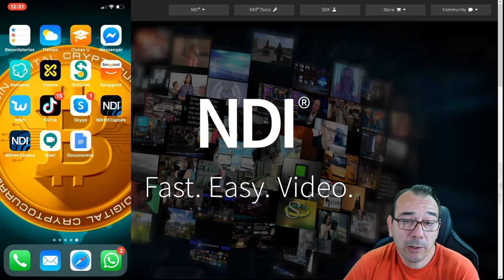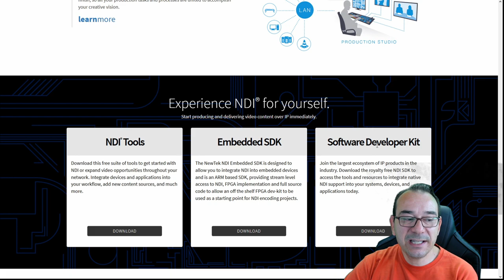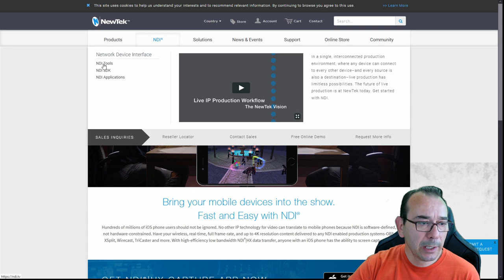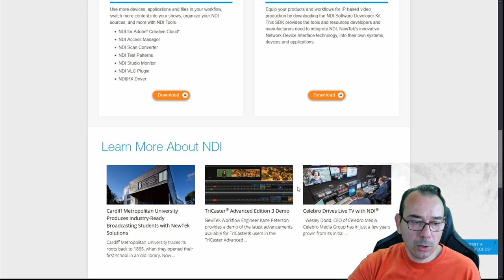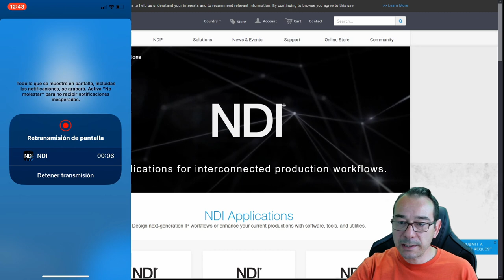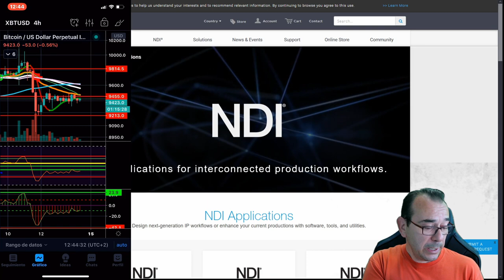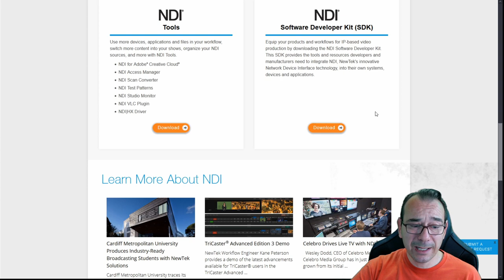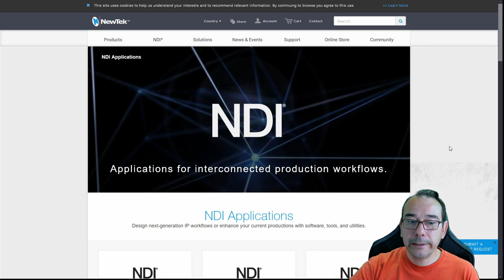Tecnología NDI, tu teléfono como cámara inalámbrica y comparte tu pantalla sin cables en OBS y otros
Todo lo que necesitas saber de vídeo, como configurar NDI en OBS, cámaras, drones y mucho más en: